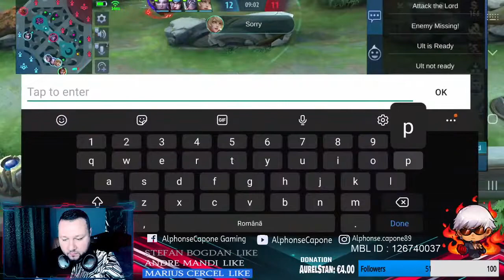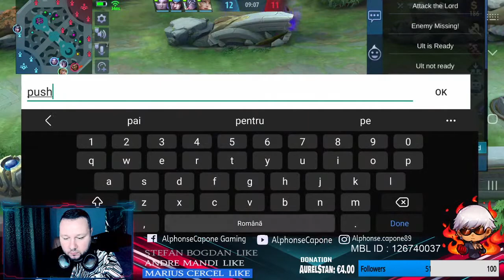🔴[EN/RO] | Lunox Eyes Of Eternity | Mobile Legends: Bang Bang Live Stream | 06/15/2021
Welcome to my daily Mobile Legends stream! If you're enjoying at any point while watching feel free to subscribe to the channel & turn on notifications to stay up to date , 2k games Roger x Global top3 , Johnson 1k Games , Lunox 1k Games .

✉️ Wanna talk with me?
★ About me :
• 31 years old, love to play games especially MOBA games.
▸I'm from Romania (Craiova).
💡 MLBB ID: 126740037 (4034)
🎮 About me in MLBB :
• Playing from Season 2 (2017) Roger 2k games lunox 1k games Johnson 1k games iam Still Newbie :D  but thats reality we learn until we die xD
▸Highest Rank: 360 Stars
▸Favorite Role: Fighter
▸Favorite Hero: Roger
▸Favorite Skin: Roger cyborg werewolf
🔋 Phone: Samsung s10+
🔴 How do I stream? :
▸For mirroring: ApowerMirror
▸For streaming: OBS or StreamLabs OBS (Both are good)
🔴 Live Chat Rules :
▸Don't be toxic - 200 seconds timeout, scond time ban!
▸Any kind of promotion - 200 seconds timeout, scond time ban!
▸Don't spam - 200 seconds timeout, scond time ban!
❗️Allowed Languages: English and Romanian
▸I don't understend other languages so try to use one of these two or - 200 seconds timeout, scond time ban!